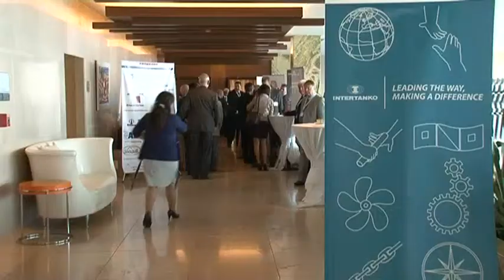Aframaxes to suffer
Crude tanker will loose money but gas carriers are a better story.